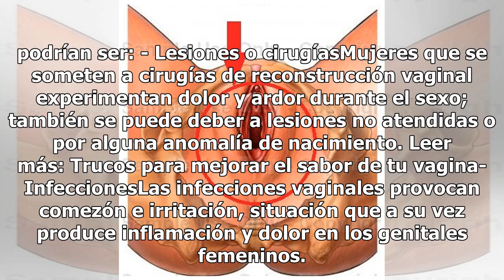¿Por qué duele la vagina después del sexo?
Foto: Unsplash ¿Sabías que un 12.3% de las mujeres sufren malestares después de tener sexo, pero raramente lo consultan con un médico porque piensan que es normal o les da vergüenza? A este malestar se le conoce como dispareunia y se define como el dolor experimentado durante o posterior a la relaci...